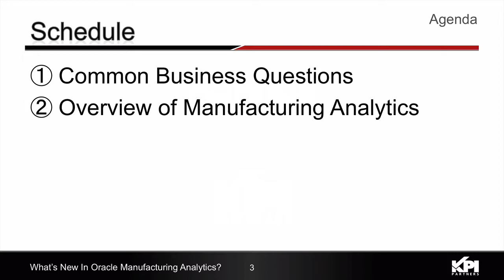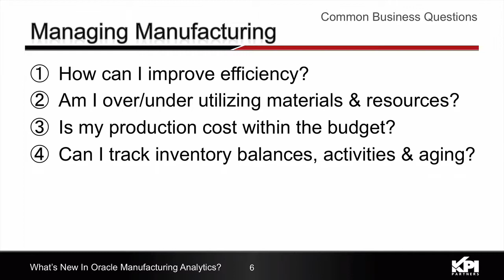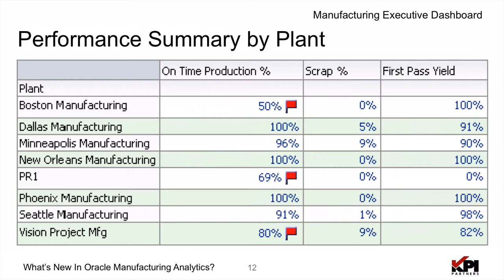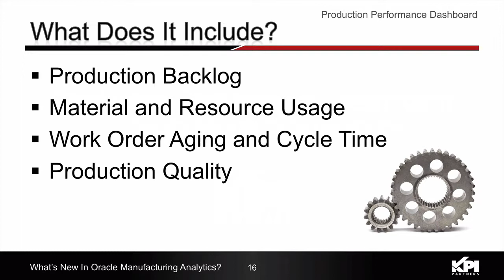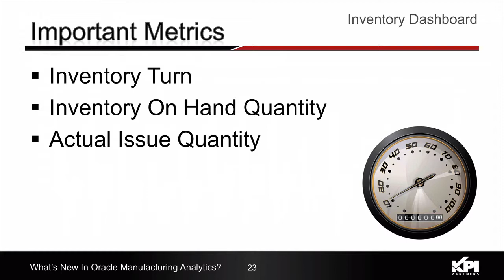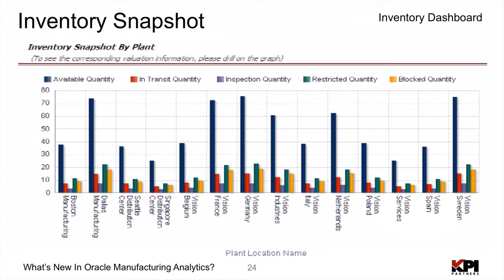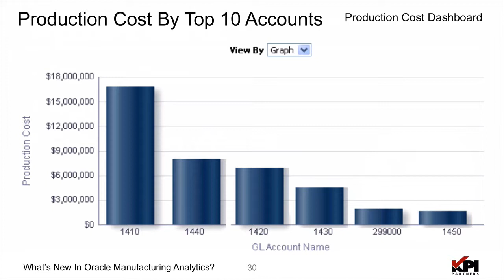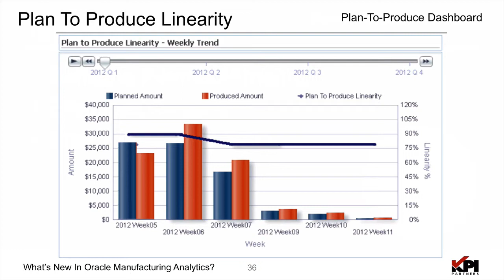What's New In Oracle Manufacturing Analytics? [Examining Oracle BI Applications 11g: The Series]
... KPI endorses the Oracle Manufacturing Analytics solution as one that provides end-to-end visibility into manufacturing operations by integrating data from across the enterprise value chain. The Oracle offering enables organizations to reduce production costs, improve product quality, minimize inventory levels and respond faster to customer demands.

 Manufacturing Analytics, as part of the latest release of the BI Applications (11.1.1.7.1), can provide support for Discrete Manufacturing analysis and produce pegging reports to show the relationship between demand and supply.

Watch this 'Examining Oracle BI Applications 11g: The Series' session that takes a deep dive into the latest version of this Oracle BI Applications solution and how this can extend and organization's business intelligence footprint to support the Manufacturing modules in Oracle E-Business Suite.

Manufacturing Analytics can also provide tremendous analytical value to organizations who wish to:

gain visibility into manufacturing schedules
gain visibility into cost
gain visibility into quality and service levels
correlate work order information with production plans
reduce work order cycle time and aging of open work orders
perform non-conformance and disposition analysis
improve insight into raw materials and finished goods.

Areas of examination for this session include:

Common Business Questions for Manufacturing Departments
Overview of Oracle Manufacturing Analytics
The Manufacturing Executive Dashboard
The Production Performance Dashboard
The Inventory Dashboard
The Production Cost Dashboard
The Plan-To-Produce Dashboard
Performance Summary By Plant Reporting
Supply and Demand Analysis Reports
Resource Utilization Reporting
Work Order Details Reporting
Inventory Snapshot Reporting
Inventory Aging Reports
Production Costs By Top 10 General Ledger Accounts
Cost Distribution Trend Reporting
Plan-To-Produce Linearity Report
Plan Comparison Report